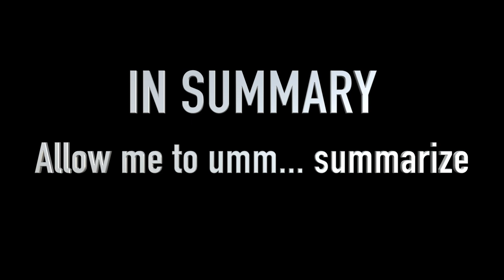Harley Benton Amarok Review & Demo Part II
The Amarok Strikes Back! Harley Benton Amarok-6 is a solid offering. If you want all the premium specifications without the premium price, look no further. Check out this brief review and demo of the 2020 Amarok 6-string. It holds its own again much more expensive rivals. I kept this one short and sweet with a few sound clips and less talking (slightly).

This guitar changed my perception of what can be had for sub $500. USD. Unsolicited/unpaid shout out to Thomann for creating the Amarok line.

EMG did a great job as well with the Hot 70 Retro Active pickups. These active pickups provide super clean (no noise operation) while retaining that passive "unprocessed" sound quality.

Signal chain: guitar - Harley Benton Amarok, Scarlett 2i4, Logic Pro X loaded with STL Tonehub (subtle post EQ added)
Tuning: standard
String gauge: Ernie Ball Primo Slinky 9.5-44
Picks: Dunlop Jazz III XL ("stiffo")

Camera Gear:
Canon M6 Mark II
Canon 11-22 lens
Sigma 16mm f/1.4 Canon EF-M
Freewell 67mm variable ND filter
ESDDI tripod
Deity D4 Duo Microphone